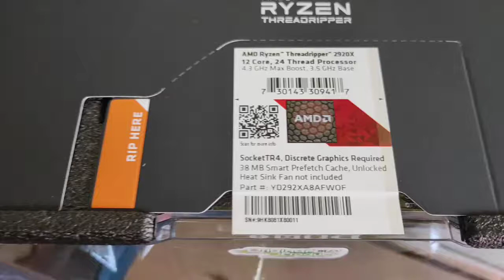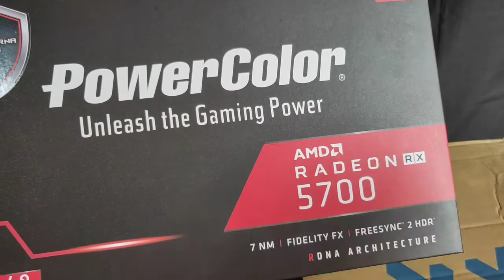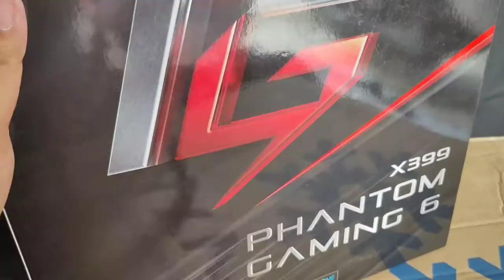Threadripper 2920X Build